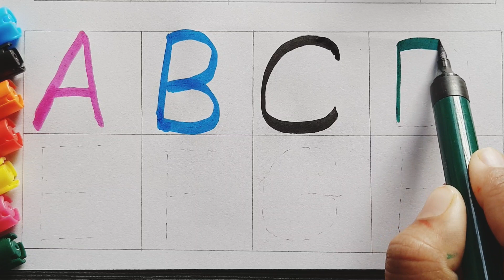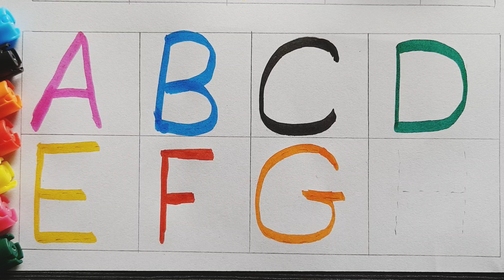abcd,A for Apple🍎,Alphabets,abc learning for toddler#abcsong,Nursery rhymes#abcde#KuKuClass#english